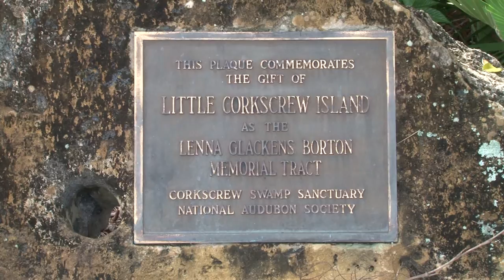Corckscrew Swamp Sanctuary December 31, 2015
Corkscrew Swamp Sanctuary is located in southwest Florida, north of Naples. Bill and I visited the sanctuary on December 31, 2015. The video has been taken from the boardwalk by Bill Beane Photography, Natchez, MS,